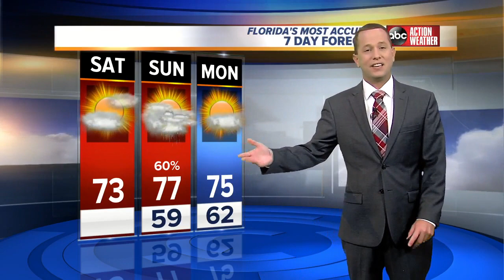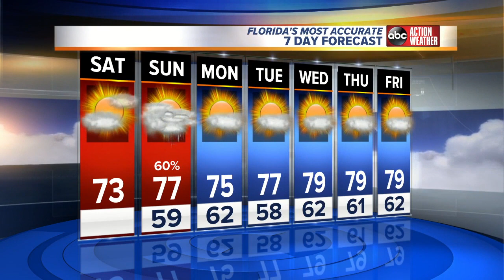Florida's Most Accurate Forecast with Jason on Saturday, February 3, 2018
Mix of sun &amp; clouds today